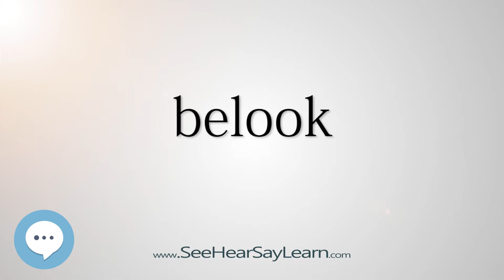belook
This video is about "belook".